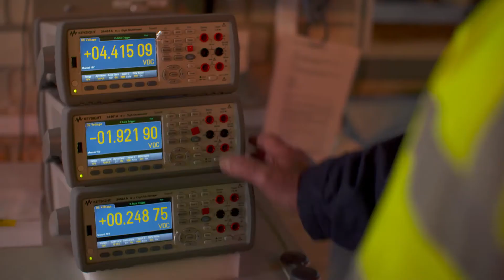Making vital connections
We work alongside our customers and industry, building relationships and partnerships across the supply chain that customers can rely on, when it matters.
We add value by listening to and understanding customer’s real needs.